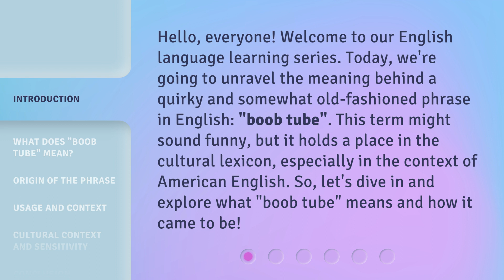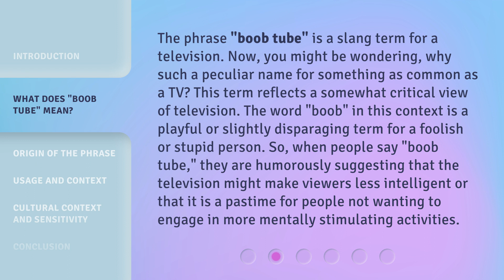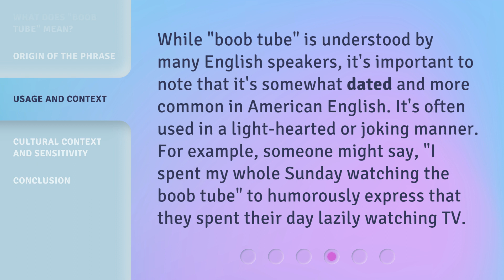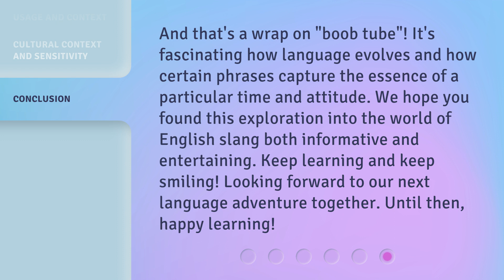Understanding "Boob Tube": A Dive into Slang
Unraveling the Mystery of the Boob Tube: A Dive into Slang • Discover the fascinating meaning and origin of the slang term 'boob tube' in this entertaining and informative video!

00:00 • Introduction - Understanding "Boob Tube": A Dive into Slang
00:38 • What Does "Boob Tube" Mean?
01:18 • Origin of the Phrase
01:52 • Usage and Context
02:18 • Cultural Context and Sensitivity